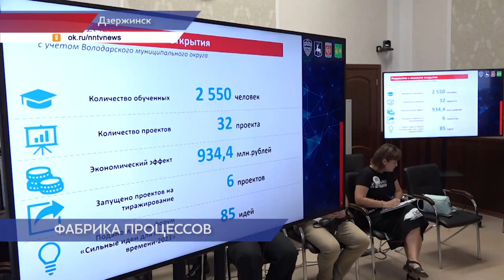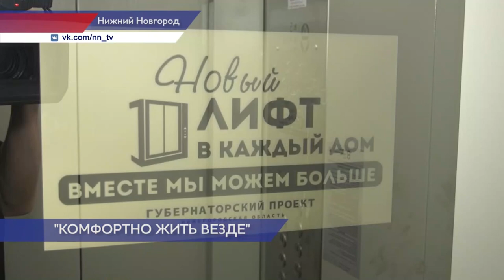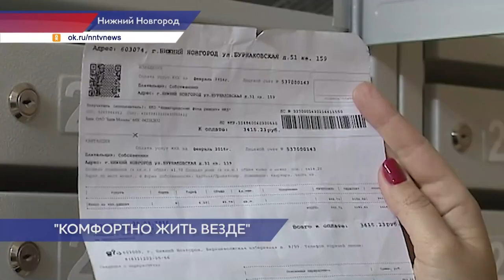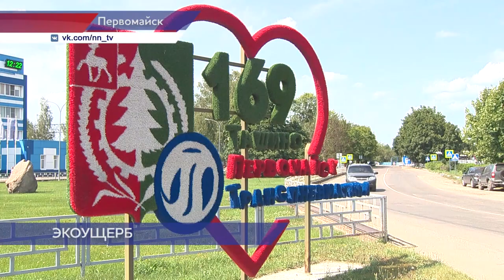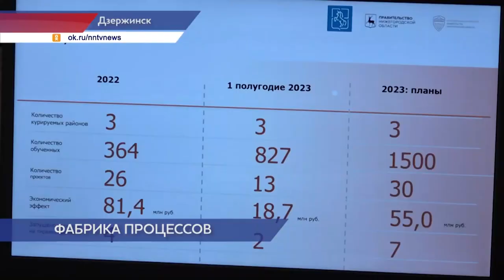Новости губернии 13.08.2023